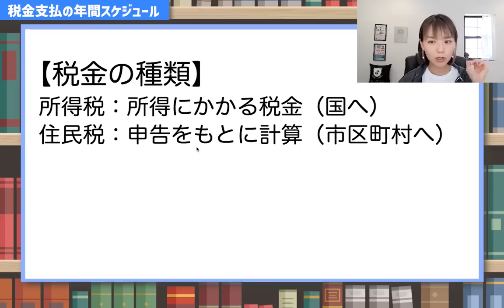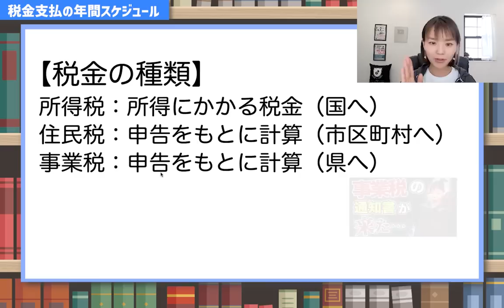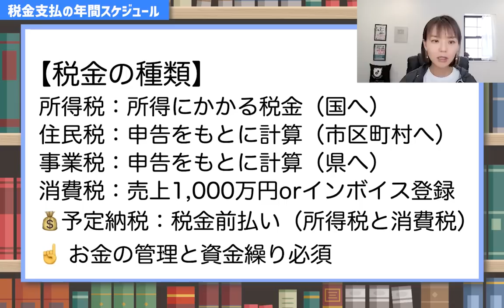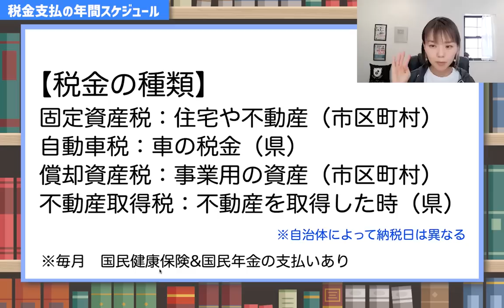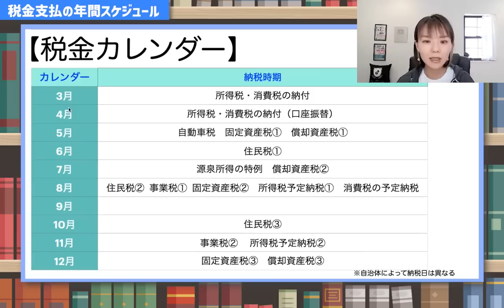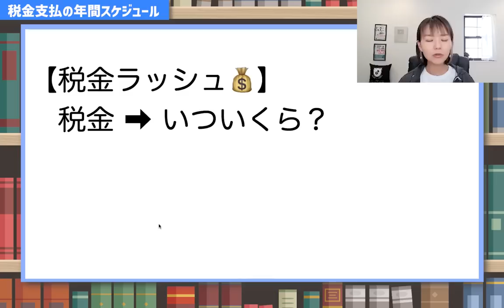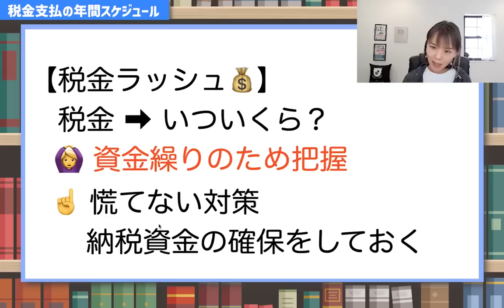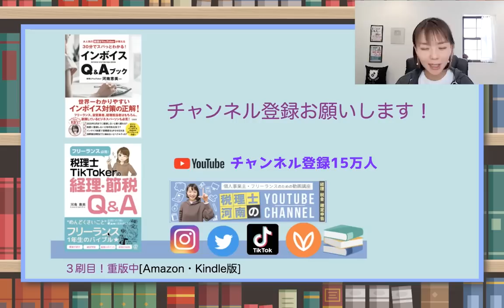【突然来る】2023年の税金スケジュールを把握！焦る前に準備をしておこう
これから税金ラッシュの季節【個人事業主】いつ、いくら何を支払うのか？税金スケジュールを動画で分かりやすく解説しました
書類や納付書は必ず開封を❗️
（Facebookの非公開グループ完全会員制✨）
SNS・事務所HPなど
各SNS下記のリンクをクリック
🎙Voicy始めました！